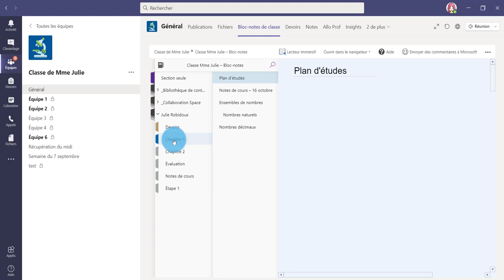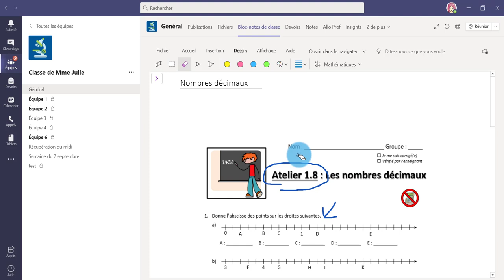Teams pour les élèves - Bloc-notes de classe - Les outils de dessin